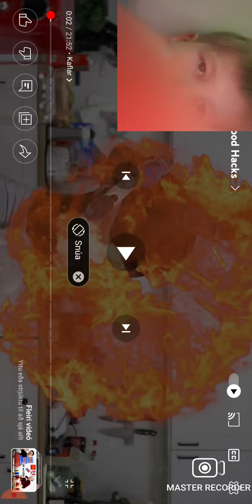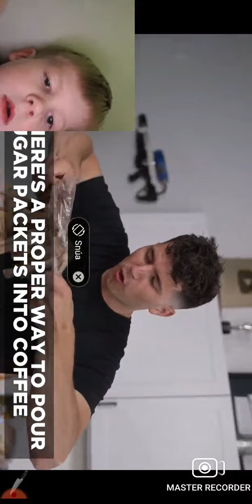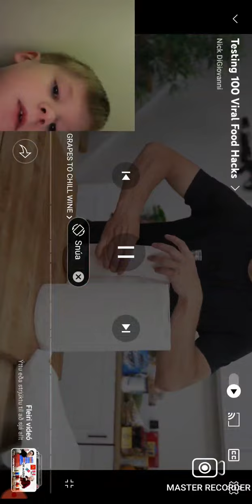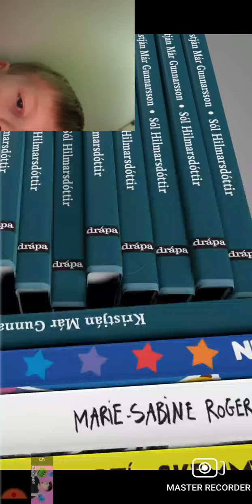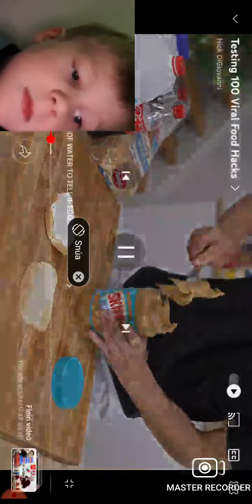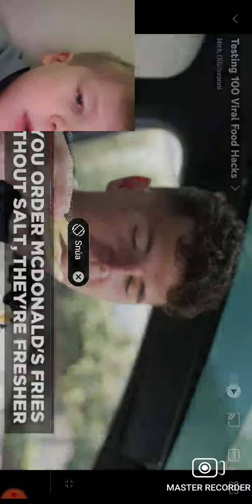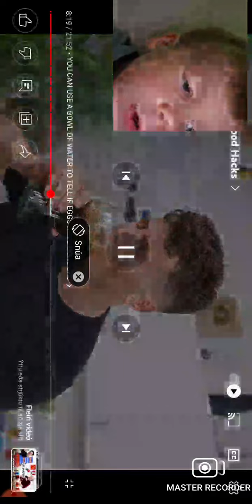reaction to 100 food myths